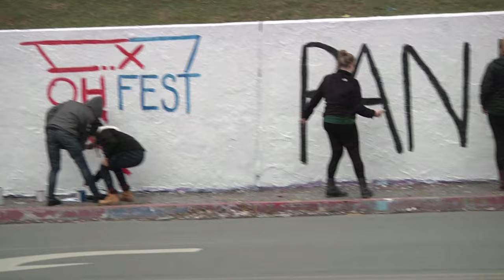OH FEST X: SUNY Oneonta & Hartwick College